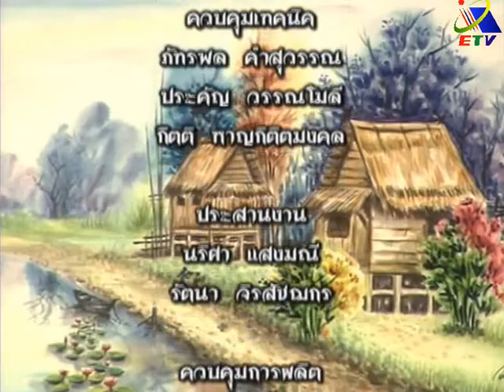รายการหัตถศิลป์ ตอน อุปกรณ์ทำกรอบรูปสีน้ำ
การผลิตสิ่งของด้วยมือโดยใช้มุมมองศิลปะเข้ามาช่วยซึ่งสะท้อนให้เห็นงานที่ได้นั้นเติบโตตาม ยุคสมัยที่หมุนเวียนเปลี่ยนแปลงไปตามกาลเวลา เรียกว่างาน “หัตถศิลป์”